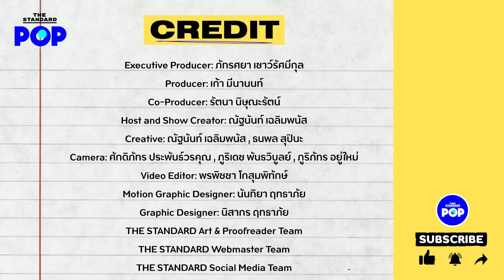อาเล็ก ธีรเดช อดีต ปัจจุบัน และความสัมพันธ์ที่ดี | ON THAT DAY EP.35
รายการ On That Day EP.35 THE STANDARD POP ชวนทุกคนย้อนเวลากลับไปสำรวจทุกเรื่องราวที่ซ่อนอยู่ในทุกช่วงชีวิตไปพร้อมกับ อาเล็ก-ธีรเดช เมธาวรายุทธ

เริ่มตั้งแต่ชีวิตวัยเด็ก, ความฝันนักดนตรี, วันแรกที่เข้าวงการ, คำถามที่ตอบไม่ได้, การแสดงที่สอนให้ใจเย็น, ซีรีส์ Return Man ยอดรัก นักทวงคืน ผลงานการแสดงเรื่องล่าสุด, อาหารของอาเล็ก, วิธีการรับมือกับดราม่า

ไปจนถึงความรักกับ โบว์ เมลดา หญิงสาวที่ทำให้เขาชอบมองท้องฟ้ามากกว่าเดิม!

Time Index
00:00 Intro
01:50 ชีวิตวัยเด็ก ทะเลาะกับพี่ชาย อยากเป็นหมอ จริงจังกับดนตรี เริ่มมีแฟน
08:01 หนัก 95 กก. ดูแลตัวเอง และผลงานช่วงแรกในวงการบันเทิง
12:40 ถ้าวันหนึ่งวงการไม่รักเราแล้ว เราจะยังรักการแสดงอยู่ไหม?
19:56 Return Man ซีรีส์เรื่องล่าสุด คุณค่าของการ ‘ทวงคืน’
27:42 อาหารของอาเล็ก เรื่องกินเราจริงจัง
33:11 แขกรับเชิญคนสำคัญ ที่มีแต่คนบอกว่า “โบว์หนีไป!”
40:38 ความรักต้องรอบคอบ ไม่ปิดบัง และระวังไม่ให้มีใครเสียหาย
45:24 โบว์ เมลดา คือความสดใส และทำให้อาเล็กชอบมองท้องฟ้ามากยิ่งขึ้น